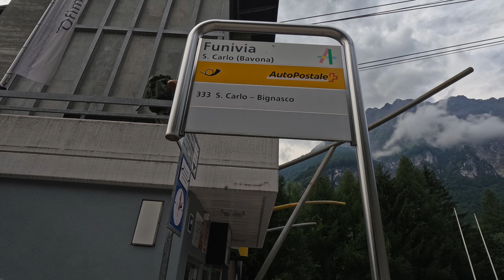Andiamo alla Fine della Val Bavona Ticino SVIZZERA ITALIANA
Droni:
DJI Mavic 3 Classic
DJI AVATA

Camera Video Photo:
Insta 360 g2
Action cam
GOPRO :
GoPro Hero 11
Photo camera :
Cannon Eos 4000
Telefon :

Sistemi operativi :
MacBock Air
Leonovo Yoga 7
Acer